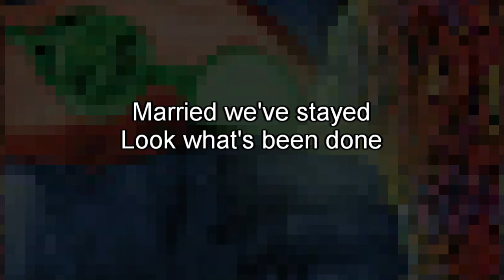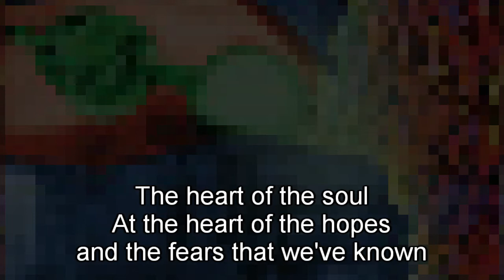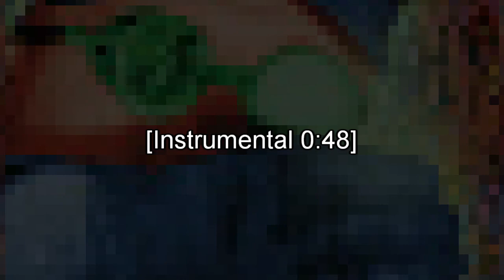Pere Ubu - Wasted (karaoke)